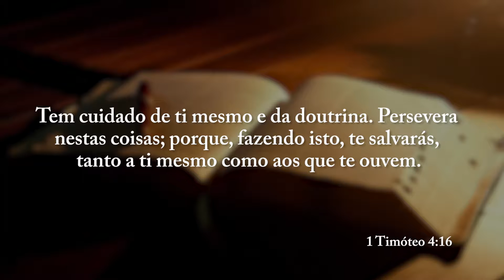Cuide de você - Pr. Nando - ADPEL